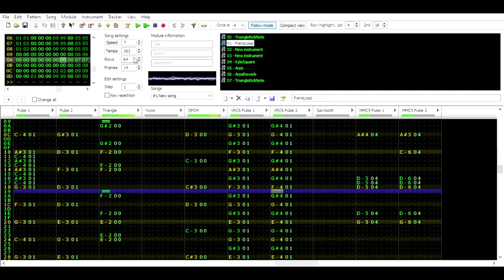DesoloZ - Spring Equinox (VRC6+MMC5 Cover)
Cover of an unknown song we've named Amphone River.
This is (kinda) my first time using Famitracker, and I'm loving it so far, so I think I'll continue to make songs and other stuff here!